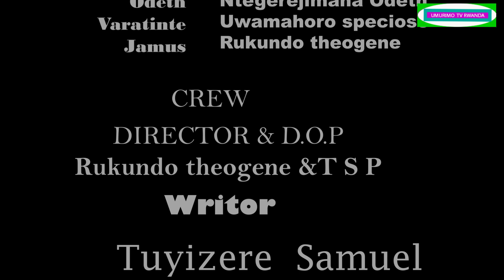RURASHONGA S5EP12FILM NSHYASHYA2022(Dina imyitwarireye yababaje Imana Marayik'Amubwiye ibiteyubwoba